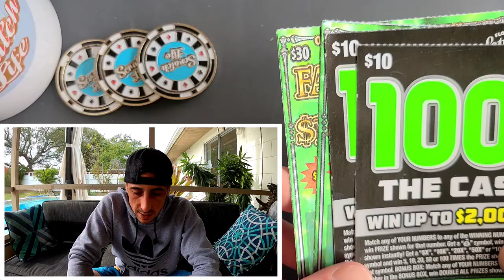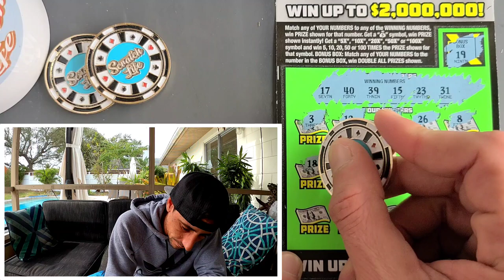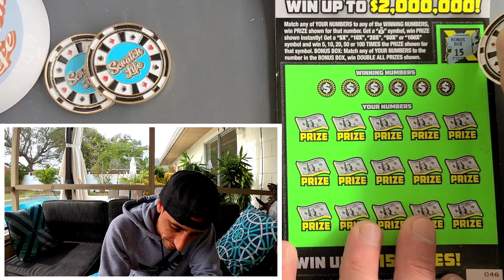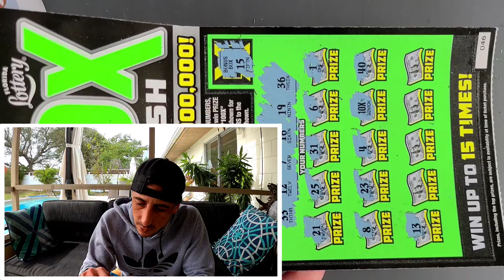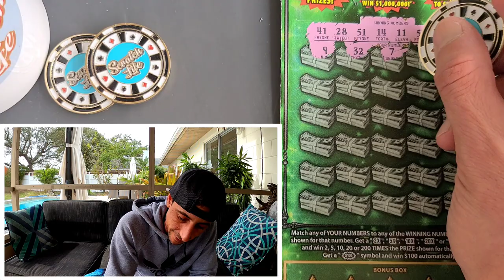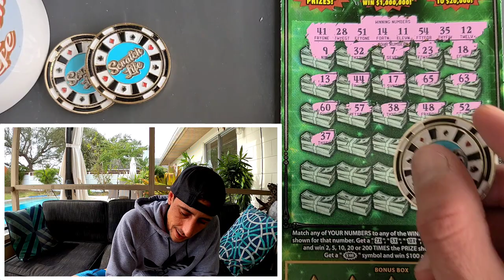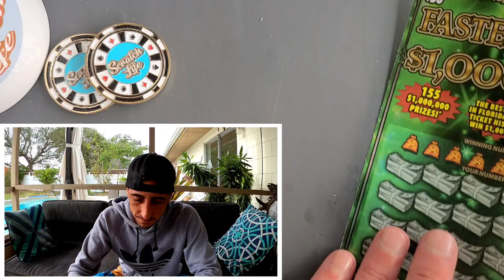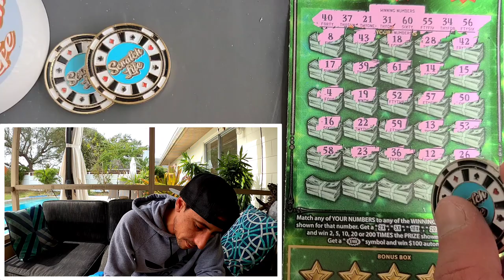I Found a 10X on the New 100X The Cash🚀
I Got a 10X!!
2 x $30 Fastest Road to a Million
2 x $10 100X the Cash scratch off tickets from the florida lottery!

 Learn How To Increase Your Chances of Winning The Lottery: